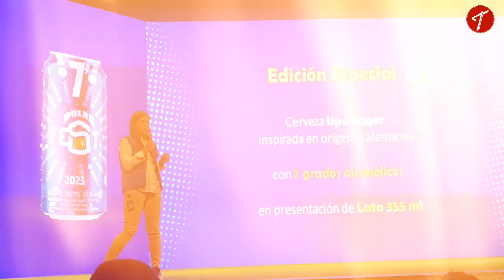EL POLAR FEST LLEGA A SU 7MA EDICIÓN